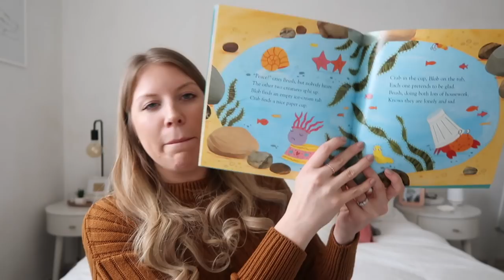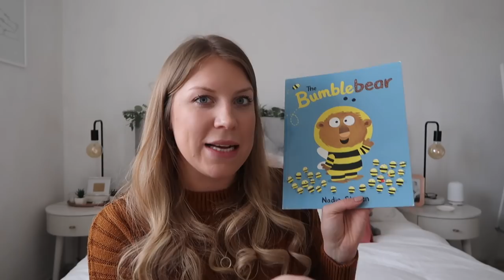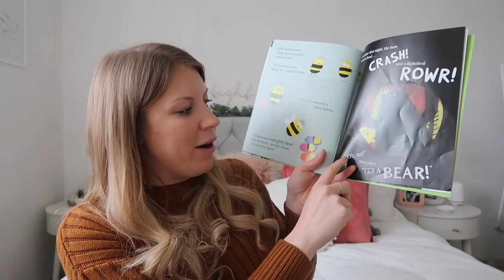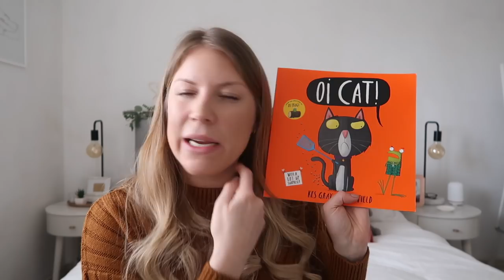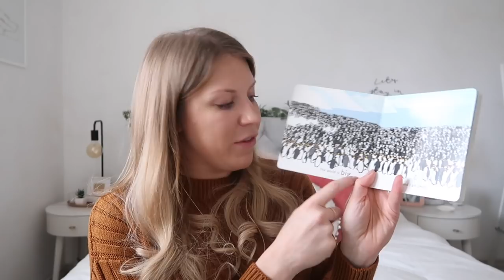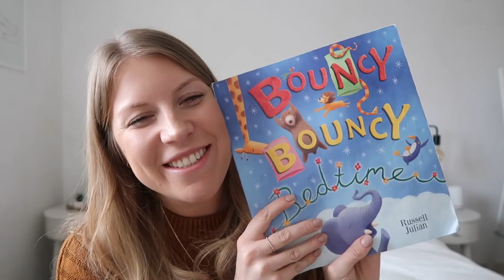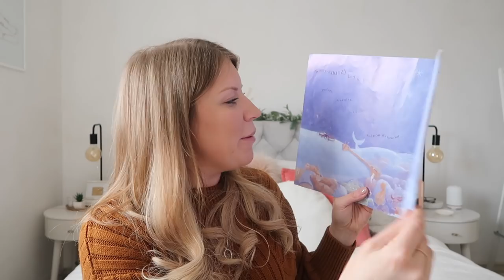10 FAVOURITE KIDS BOOKS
Sharing 10 of our favourite kids books today!

Sharing a Shell
Hairy Maclary Scattercat
The Giant Jumperee
Oi Cat
How to Catch a Star
Bouncy Bouncy Bedtime

**I post new videos on MONDAY (7am), THURSDAY (7AM) and SATURDAY at 7pm (GMT)**

Canon 80d

S

xo